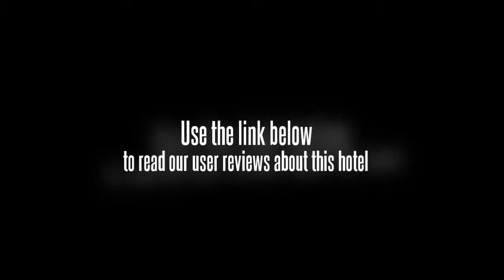Devi Ratn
Location.
Connected to the airport, Devi Ratn is located in Jaipur's M.I. Road neighborhood and close to Ram Niwas Gardens, Bapu Bazaar, and Central Museum. Nearby points of interest also include Heaven-Piercing Minaret and Johri Bazaar.

Hotel Features.
Dining options at Devi Ratn include 2 restaurants. A beach bar, a poolside bar, and a bar/lounge are open for drinks. Room service is available 24 hours a day. The hotel serves breakfast each morning in the restaurant (surcharges apply). Recreational amenities include an outdoor pool, a children's pool, a health club, a spa tub, and a sauna. The property's full-service health spa has body treatments, massage/treatment rooms, facials, and beauty services. This 5-star property has a 24-hour business center and offers small meeting rooms, audio-visual equipment, and business services. Complimentary wireless and wired high-speed Internet access is available in public areas and the hotel has an Internet point. This Jaipur property has 4000 square feet of event space consisting of a conference center, banquet facilities, conference/meeting rooms, and a ballroom. The property has a train station pick-up service, which is complimentary. Wedding services, tour/ticket assistance, and tour assistance are available. Valet parking is complimentary. Other property amenities at this Art Deco property include a rooftop terrace, a library, and a concierge desk. Guests have access to a partner property's outdoor pool, health club, recreational facilities, and business facilities. The property has designated areas for smoking.

Guestrooms.
63 air-conditioned guestrooms at Devi Ratn feature minibars and CD players. Furnished balconies offer mountain views. Beds come with memory foam mattresses. In addition to separate sitting areas, these individually furnished and decorated rooms include desks. Bathrooms feature separate bathtubs and showers with deep soaking bathtubs. They also offer double sinks, bidets, and makeup/shaving mirrors. Wired high-speed and wireless Internet access is complimentary. In addition to safes, guestrooms offer cordless phones as well as free local calls (restrictions may apply). 32-inch LCD televisions have DVD players. Rooms also include coffee/tea makers and ceiling fans. Guests may request in-room massages and wake-up calls. A nightly turndown service is offered.

A health club and complimentary bicycles are featured at the hotel. An outdoor pool, a children's pool, and a spa tub are on site. Other recreational amenities include a sauna, a steam room, and a fitness facility.